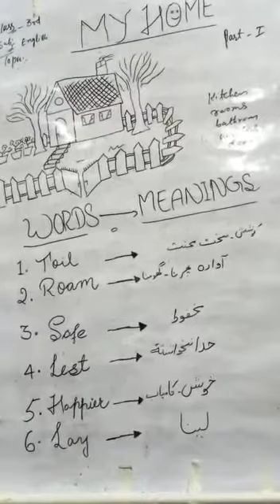3rd English; My Home [1]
Mir Shazia Jahangir teacher GMS Gundi Syedan